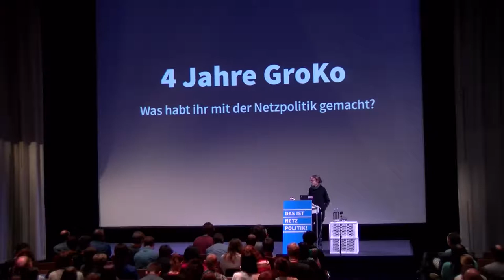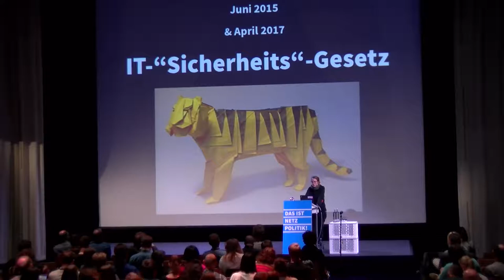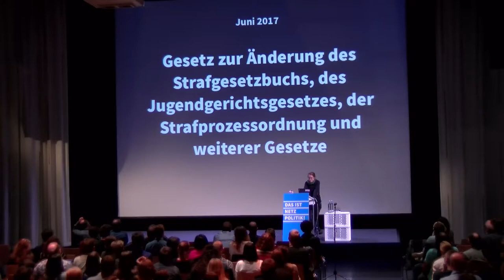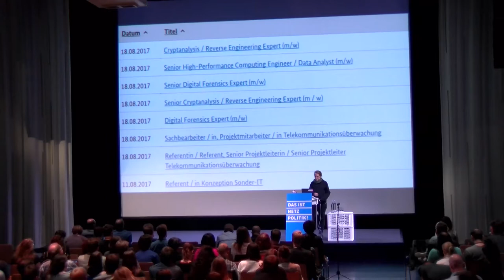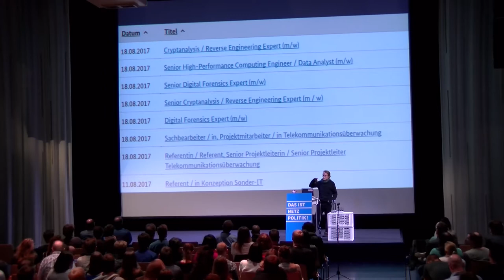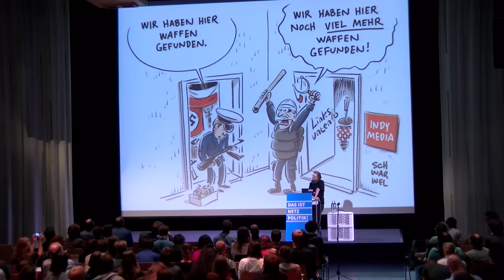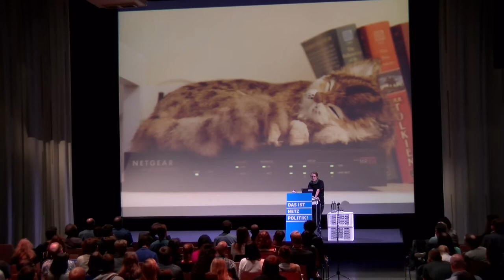np13: Was habt Ihr mit der Netzpolitik gemacht? Rückblick auf vier Jahre Große Koalition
Bald sind Wahlen – ein guter Zeitpunkt, um auf die letzte Legislatur zurück zu blicken. Was hat uns die Große Koalition 2013 zur Netzpolitik versprochen? Was ist daraus geworden? Was war nochmal die Digitale Agenda? Und: Wo sind eigentlich unsere Grundrechte geblieben?

Speakerin: Anna Biselli